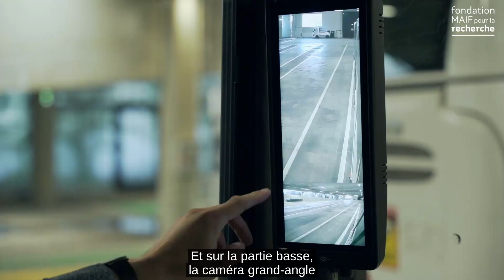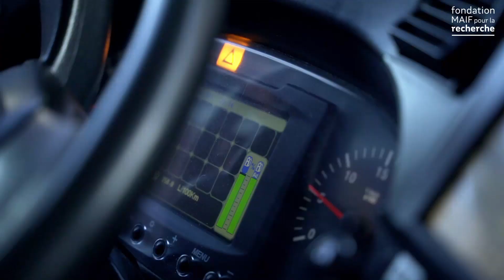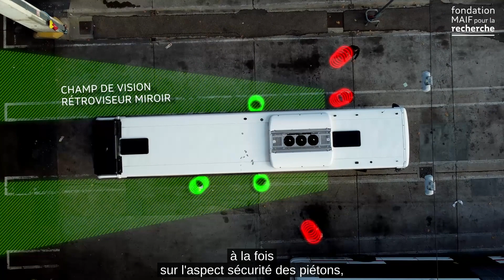Comment optimiser la sécurité des bus avec la rétrovision par caméras ?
Grâce à la rétrovision, les chauffeurs de bus maîtrisent beaucoup mieux leur environnement pour détecter les autres usagers et les obstacles. Découvrez notre projet mené avec Keolis Lyon et SYTRAL.